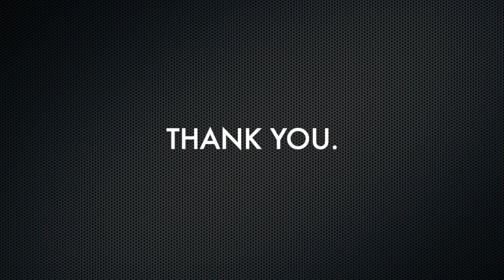FIRST PLACE REALTY READERS CHOICE WINNER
Very grateful for this award. ThankYou to our wonderful clients & congratulations to our hard-working team. With offices in Calgary & now Cochrane, FirstPlaceRealty is here to serve you.